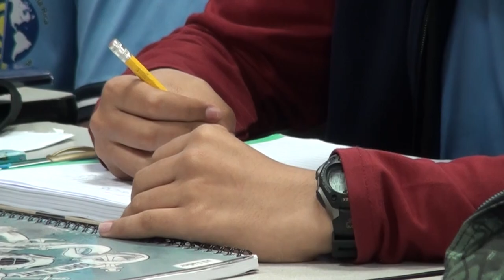Con 49 estudiantes el Colegio Científico de Pérez Zeledón comenzó este 2022